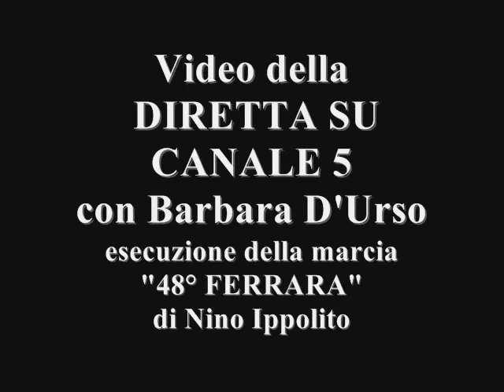Banda D'Ambrosio Sgurgola(FR)- Video integrale della diretta su Canale 5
Video integrale della diretta su Canale 5 con Barbara D'Urso.
Esecuzione della marcia militare "48°FERRARA" di Nino Ippolito